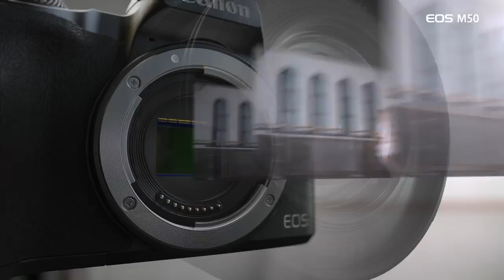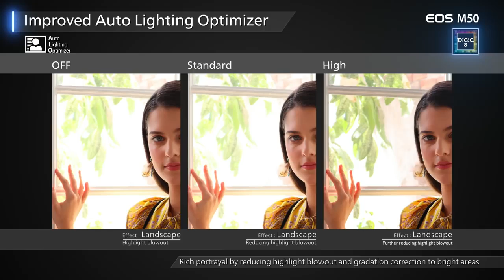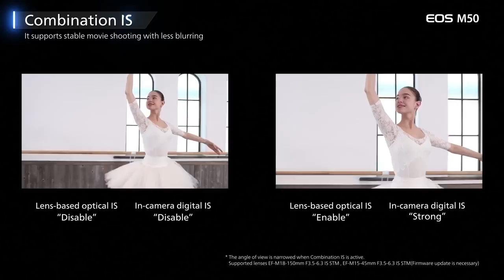Canon EOS M50